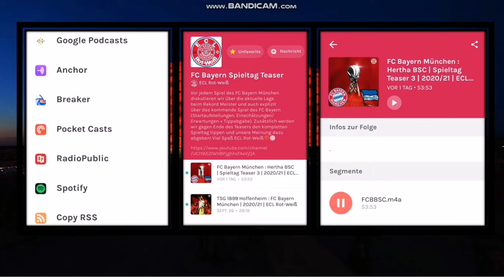Der Champions League Auftakt der Bayern gegen Atletico Madrid! | Spieltag Teaser!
Nach dem Sieg in der Bundesliga gegen Armenia Bielefeld  wendet sich der FcB nun der Champions League, und zwar dem 1. Spieltag, zu. Wenn sie gewinnen, wären das die ersten 3 Punkte, in der neuen Champions League Saison, die die Bayern einheimsen können. Wer wird also gewinnen?

Bitte lasst feedback da!